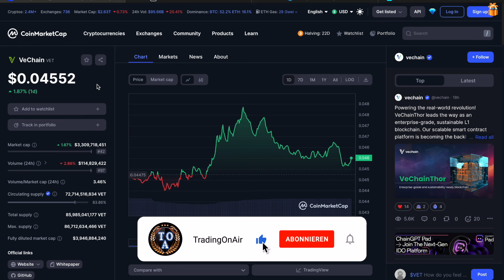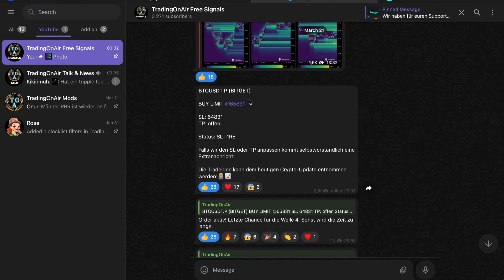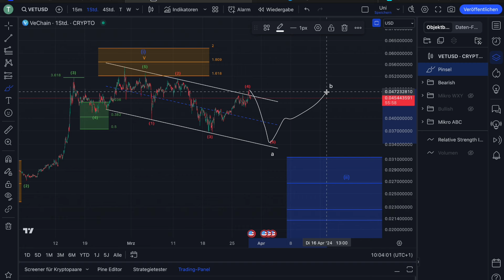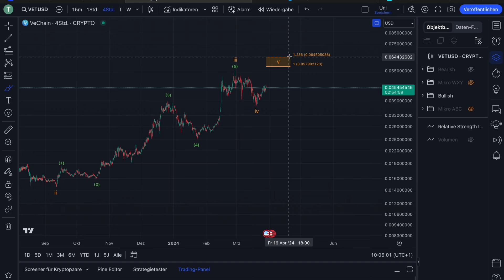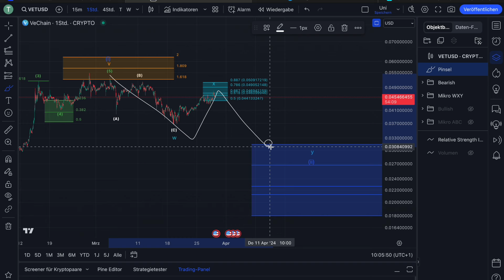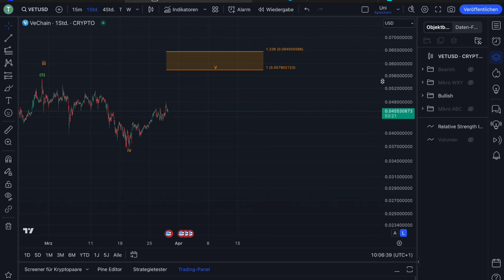🚨DANN KAUFEN WIR VECHAIN‼️🤑 | Elliott-Wellen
0:00 Intro
0:42 MarketCap
1:02 VECHAIN (VET) Chartanalyse
8:07 Outro